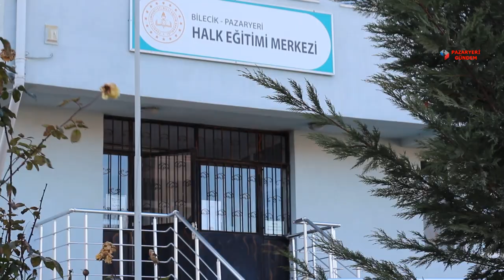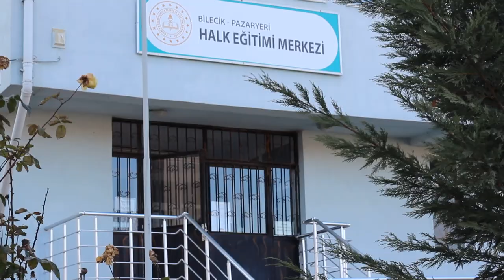Bilecik'te Unutulmaya yüz tutmuş çömlekçilik sanatı açılan kursla yeniden canlanacak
Bilecik'in Pazaryeri ilçesinde Halk Eğitimi Merkezince açılan kurs ile unutulmaya yüz tutmuş çömlekçilik mesleği kursiyerlere öğretilecek.

Pazaryeri Kaymakamlığı, İlçe Milli Eğitim Müdürlüğü ve Halk Eğitimi Merkezinin oluşturduğu "Çamurun Sanata Dönüşüm Yolculuğu Projesi" kapsamında ilçede çömlekçilik mesleği kursiyerlere aktarılacak.

Pazaryeri Halk Eğitim Merkezinde açılan çömlekçilik kursuna 30 kişi kayıt yaptırırken kursun açılış törenine İlçe Kaymakamı Ferhat Altay, Belediye Başkanı Zekiye Tekin, İlçe Jandarma Komutanı Recep Kuş, İlçe Emniyet Amiri Vekili Emrah Turan, İlçe Milli Eğitim Müdürü Mahmut Ekinci, Halk Eğitim Merkezi Müdürü Fatoş Karaca Beler ve kursiyerler katıldı.

Çömlek tarihinin çok eski 35 bin yıl öncesine dayanan bir sanat olduğunu vurgulayan Halk Eğitim Merkezi Müdürü Fatoş Karaca Beler, bölge halkının çömlek sanatıyla tanışması 1893 harbinden sonra Bulgaristan’dan göç eden kişilerce o yıllarda Gümüşdere ve Kınık köylerinde yaygın olarak bu mesleğin yapıldığını ve ilçeye ilk kez çömlekçilik mesleğini Şakir usta tarafından getirildiğini söyledi.

Beler çömlek kursunun açılış konuşmasında “Unutulmaya yüz tutmuş sanatlar kategorisine giren bu seramik sanatını yaşatmak adına gelecek nesillere aktarmak istiyoruz. Amacımız tekrar yöre halkının gelir gider, satışını yapmasını sağlamak, onlara bir geçim kaynağı oluşturmak aynı zamanda da sanatsal yöne dönüşmüş bir çamuru sanata dönüştürmek amacındayız”dedi.

Açılış sonrası Pazaryeri Kaymakamı Ferhat Altay, Belediye Başkanı Zekiye Tekin ve İlçe Milli Eğitim Müdürü Mahmut Ekinci çömlek çarkında çömlek yaptı.